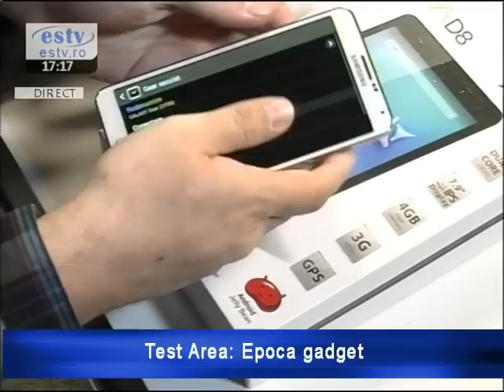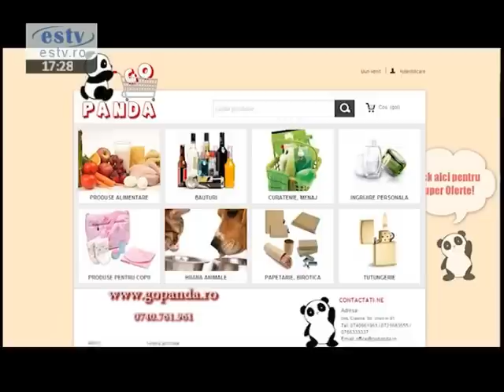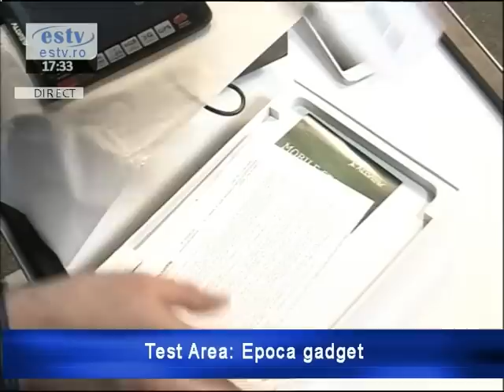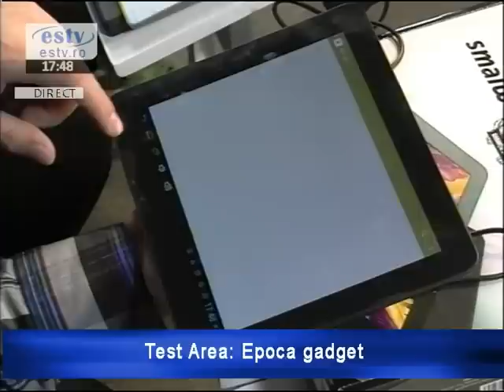Starea de fapt 21 02 2014 Test Area Epoca Gadget III